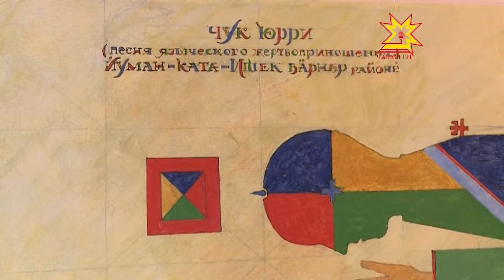«Кĕмĕл ĕмĕр» галерейăра Чăваш Енри, Тутарстанри тата Турцири ÿнерçĕсен куравĕ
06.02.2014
Шупашкарти «Кĕмĕл ĕмĕр» галерейăра «Культура каçмисем» курав уçăлчĕ. Экспозицире Чăваш Ен, Тутарстан тата Турци виçĕ ÿнерçисен çĕнĕ ĕçĕсем.